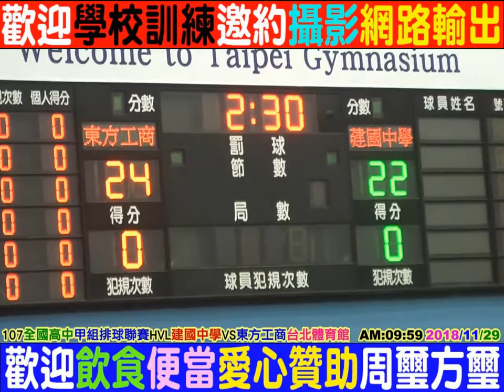2018 11 29 排球 NO1 建國中學VS東方 工商 HVL全國排球甲組聯賽 台北體育館